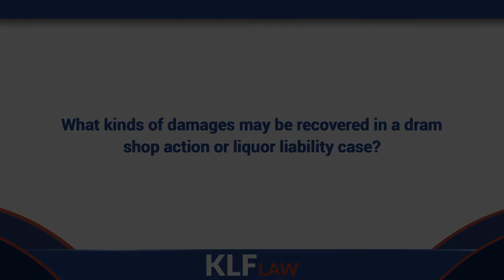What kinds of damages may be recovered in a Dram Shop action or liquor liability case?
Video Transcription:

In a Dram Shop or a liquor liability case, you can recover damages for your personal injuries. Those include pain and suffering, medical bills, lost wages, scarring and disfigurement and any permanent loss of movement or motion that you might have in a bodily part such as a hand or an arm.